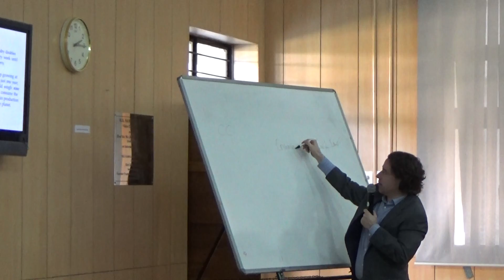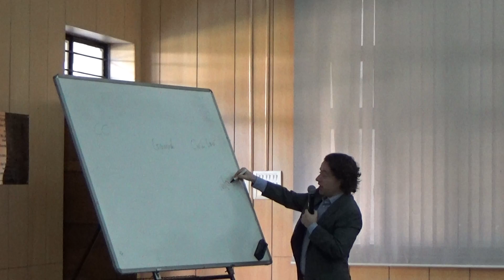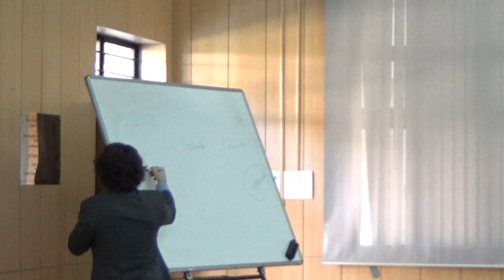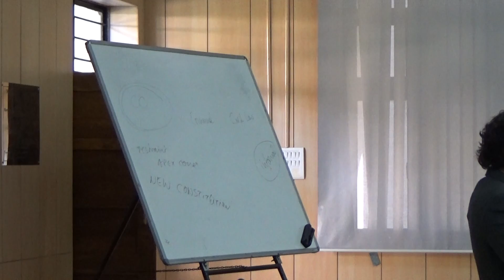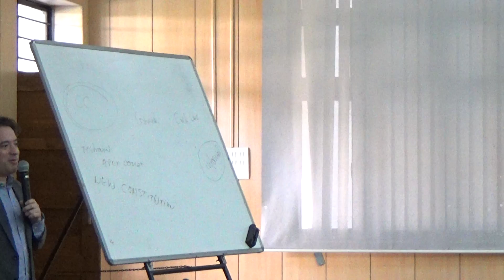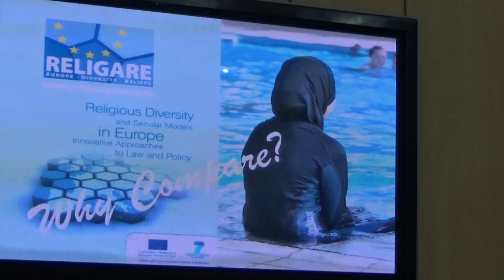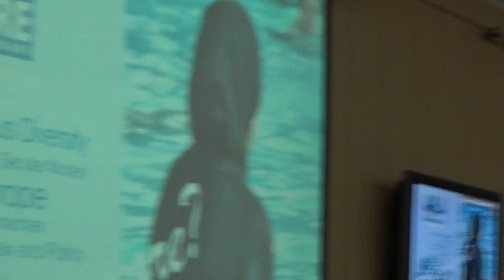'Constitutional Judicial Review' Part-3 | Prof.Alexander Christoph | JGLS | Nalsar University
This seminar was attended by
Mr. Justice Jeevan  Reddy,
Prof. Faizan Mustafa,
Prof. G.B Reddy,
Prof.M.P Singh,
Dr. Nicole Toepperwein,
Prof. Alexander Fischer,
Prof. Ishwar Bhutt. etc.